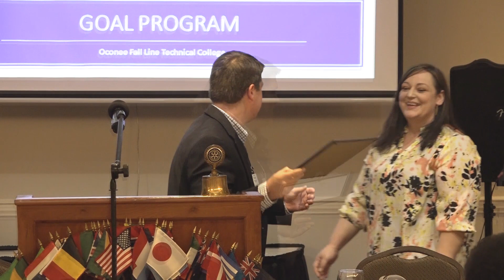Dublin Rotary Meeting - 01-31-20